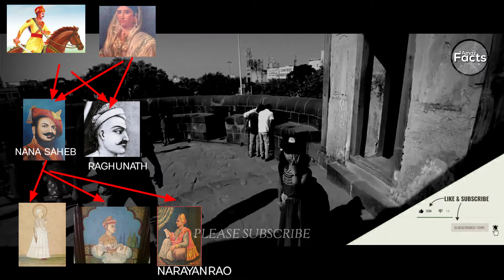क्यू है शनिवार वाड़ा भूतिया जगह | shaniwar wada horror story | shaniwar wada history